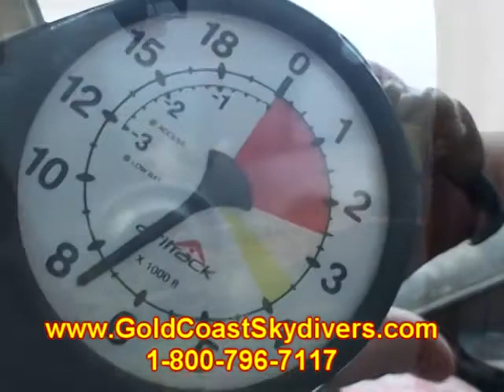Guy Hymel 2014Y09M20D12h18m